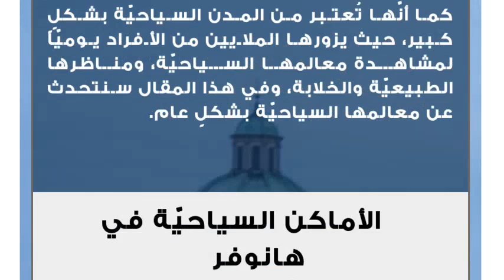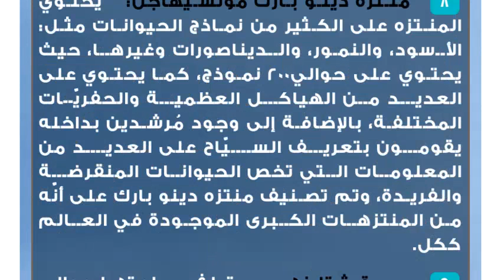مدينة هانوفر الألمانية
مدينة هانوفر الألمانيّة
مدينة هانوفر هي من المدن الألمانيّة الكبرى، حيث بنيت في العصور الوسطى، لكنّها تدمّرت في الحرب العالميّة الثانية، ثمّ أعيد بناؤها من جديد، حتّى أصبحت الآن من أهم المدن الألمانيّة الاقتصاديّة، حيث تضم  المعاهد، والجامعات، والمطارات، والمعارض المختلفة، ولعل أهمها معرض سيبيت الذي يُقام كل عام.

كما أنّها تُعتبر من المدن السياحيّة بشكلٍ كبير، حيث يزورها الملايين من الأفراد يوميّاً لمشاهدة معالمها السياحيّة، ومناظرها الطبيعيّة والخلابة، وفي هذا المقال سنتحدث عن معالمها السياحيّة بشكلٍ عام.الأماكن السياحيّة في هانوفر
حديقة حيوان هانوفر: هي إحدى الحدائق الكبرى الموجودة في المدينة، حيث تحتوي على الكثير من أصناف الحيوانات المتنوّعة والمختلفة.
قاعة المدينة: تتميّز القاعة ببنائها الكلاسيكي، كما تتيح للسيّاح إمكانيّة مشاهدة الاحتفالات الكبرى التي تجري في المدينة، ولعل أهمها الاحتفالات الموسيقيّة، بالإضافة إلى ذلك فإنّها تمتاز بوجود منتزه بجانبها.
البلدة القديمة: تحتوي البلدة القديمة على العديد من البيوت الكلاسيكيّة، كما تحتوي على العديد من المباني التي تم تدميرها في الحرب العالميّة الثانية، وتعتبر من أكثر الأماكن المرغوبة لدى العديد من الأفراد، حيث يزورونها بشكلٍ دائم لاكتشاف المدينة وآثارها.
كتدرائيّة القديس ماركوس: هي من الكنائس الكبرى والقديمة الموجودة في المدينة، حيث صُمّمت هذه الكنيسة تذكاراً للقدّيس ماركوس، ويُقام بالعادة قُداس كل أحد بداخلها.
حدائق هيرينهاوزن: تم تأسيسها في عام 1666م، حيث كانت تحتوي في القدم على العديد من الحيوانات النادرة، ثمّ أصبحت في الوقت الحالي تضم العديد من النباتات، والأشجار، ومستنبت زجاجي، بالإضافة إلى غابة ممطرة.
بحيرة ماشسي: تعتبر من البحيرات الاصطناعية الموجودة في المدينة، وقد تم تأسيسها في عام 1934م، وتمتاز بوجود العديد من الأشجار، والمطاعم، والمقاهي المتنوّعة بداخلها، كما تُتيح لمرتاديها إمكانيّة ممارسة الرياضة المائيّة، بالإضافة إلى ذلك فإنّها تُقيم معرضاً كبيراً بداخلها كل عام.
حديقة الديناصورات: تحتوي الحديقة على العديد من آثار الديناصورات القديمة، كما يوجد بداخلها العديد من المرشدين الذين يقومون بتعريف السيّاح على تاريخ الديناصورات، وكيفيّة انقراضها.
منتزه دينو بارك مونشيهاجن: يحتوي المنتزه على الكثير من نماذج الحيوانات مثل: الأسود، والنمور، والديناصورات وغيرها، حيث يحتوي على حوالي200 نموذج، كما يحتوي على العديد من الهياكل العظمية والحفريّات المختلفة، بالإضافة إلى وجود مُرشدين بداخله يقومون بتعريف السيّاح على العديد من المعلومات التي تخص الحيوانات المنقرضة والفريدة، وتم تصنيف منتزه دينو بارك على أنّه من المنتزهات الكبرى الموجودة في العالم ككل.
بحيرة شتاينهود: تبلغ مساحتها حوالي 30 كم2، وتحتوي بداخلها على العديد من أصناف الطيور المتنوّعة، كما تحتوي على الأشجار الخلاّبة، ويُمكن ركوب الدرّاجات والتنزه حول البحيرة، بالإضافة إلى إمكانيّة ممارسة الألعاب المائيّة المختلفة مثل: السباحة، والغوص وغيرها.